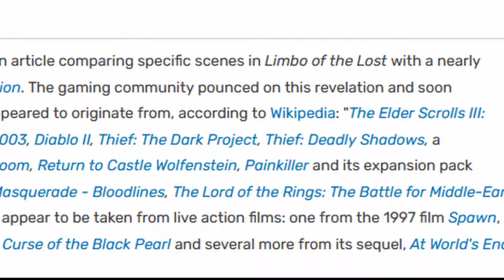Bootleg Elder Scrolls? - Limbo of the Lost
Stolen assets and ridiculous sound design. Limbo of the Lost is definitely a bootleg, but how bad can it actually be? This is one of the worst experiences I've ever had in a game.
Luke Cavara
Pengy
Arkham
Jordan Hart
Scorch243
Merg200
Frayham